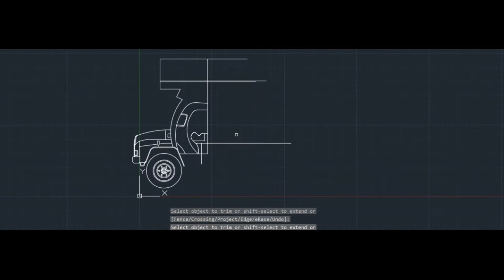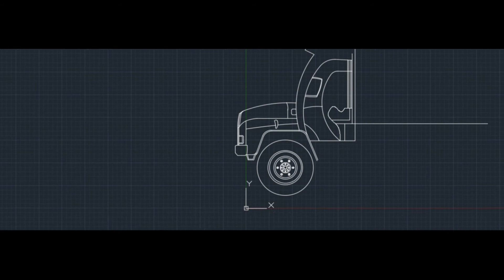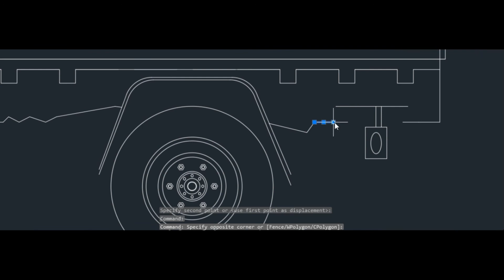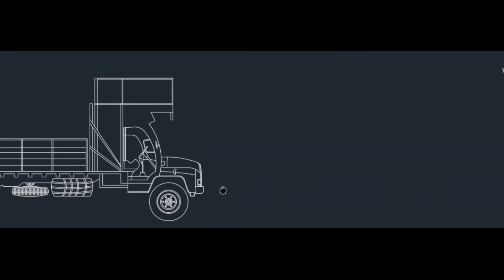ചെകുത്താൻ!!!! അപ്പൻ്റെ കൈ വെട്ടിയ ചെകുത്താൻ | സ്ഫടികം | മോഹൻലാൽ | ആട് തോമ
ചെകുത്താൻ! അപ്പൻ്റെ കൈ വെട്ടിയ ചെകുത്താൻ | സ്ഫടികം | മോഹൻലാൽ | തോമസ് ചാക്കോ| ചാക്കോ മാഷ്

An automotive  CAD illustration of the vehicle TATA SE 1613.  The vehicle itself is once a mandatory one in malayalam film industry from early 70s. It is a typical design often found in western regions of kerala. My whole attention has always been stealed by this "tipper" whenever i see this film. This vehicle was widely used is timber godowns and factories in western Kerala.

Now as time went, All of the vehicle design changed with rousing technologies. And these vehicles also changed in look and performance from 2020's..

I have recently seen the vehicle in some of  mohanlal's  film PULI MURUGAN and also starred in Shikhar which is also a mohanlal film..
Typically on malayalam film industry this vehicle is often used in mohanlal's movie which i wonder, may be its suits to him more than any other did🤣🤣.

In our childhood days , we often call it as " Thadi Lorry" where we are not aware of  its make and brand🤣🤣🤣🤣